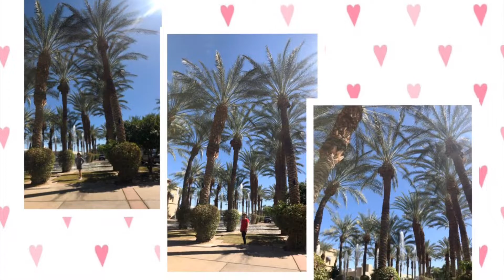Trip to Indio & Oceanside - Oct. 2019 (이마음 다시 여기에 - 유경숙, 효숙)